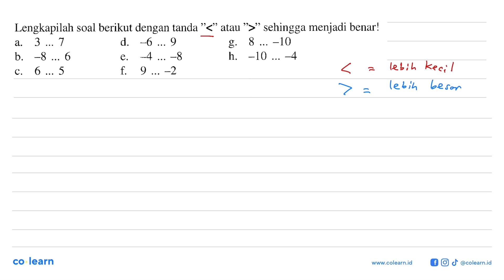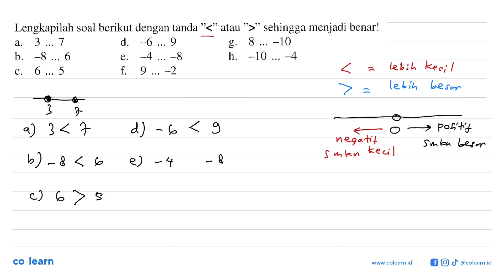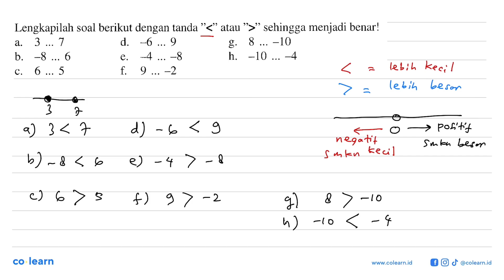Lengkapilah soal berikut dengan tanda "&lt;" atau "&gt;" sehingga menjadi benar! a. 3 ... 7 d. -6...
Lengkapilah soal berikut dengan tanda "&lt;" atau "&gt;" sehingga menjadi benar! a. 3 ... 7 d. -6 ... 9 g. 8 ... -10 b. -8 ... 6 e. -4 ... -8 h. -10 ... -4 c. 6 ... 5 f. 9 ... -2

Topik atau Materi: Bilangan Bulat dan Lambangnya - BILANGAN BULAT DAN PECAHAN - BILANGAN - Matematika Kelas 7 SMP - KBK

Sumber Soal: Matematika kelas 7, KBK, ASN 2004 , Bumi Aksara

00:00 : Bedah Soal
01:00 : Konsep, rumus dan pengertian Bilangan Bulat dan Lambangnya
01:18 : Langkah penyelesaian soal
02:16 : Jawaban akhir
02:46 : Penutup